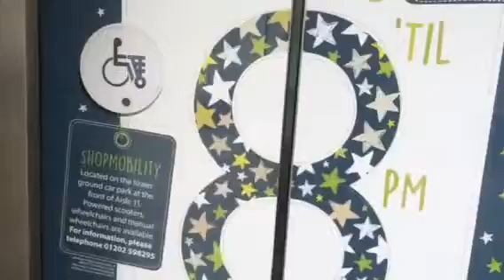Oakland lift 1 at castle point, Bournemouth.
This is the first lift I filmed at castle point in Bournemouth.